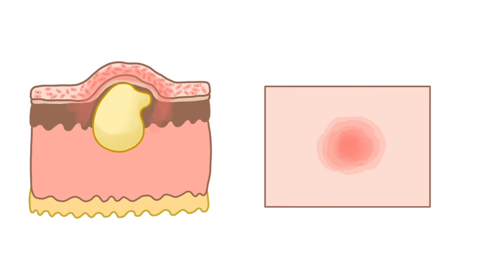2D ANIMATION IN AFTER EFFECTS | 2D CHARACTER ANIMATION | CMATIC VISUALS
If you are looking for a Video Production Agency with Expert Video Editors, then you are at the right place.
Share your idea with us and we will bring your vision into a video.
We provide video editing services for:

PROMO VIDEOS
WEDDING SLIDESHOWS
VLOG VIDEOS
OCCASIONAL VIDEOS
EDUCATIONAL VIDEOS
VACATION VIDEOS
PARTY VIDEOS
VOICE OVERS (English, Urdu, Punjabi)
CHARACTER ANIMATION
2D ANIMATION VIDEO
3D ANIMATION VIDEO
2D CHARACTER ANIMATION
3D CHARACTER ANIMATION
CHARACTER RIGGING
CARTOON ANIMATION
ANIMATION IN AFTER EFFECTS
LOGO DESIGN
LOGO ANIMATION
LOGO REVEAL
GAME CHANNEL LOGO
YOUTUBE INTRO AND OUTRO
YOUTUBE VIDEO EDITING
and much more, you just name it...

we work on all the popular software like:

Adobe Photoshop
Adobe Illustrator
Adobe Audition
Cinema 4D
Blender
etc...